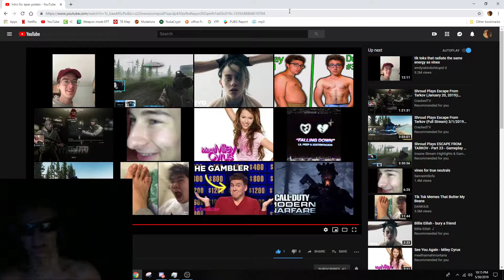Reacting to my NEW INTRO!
Thanks guys for saying how much you like me!
Thanks